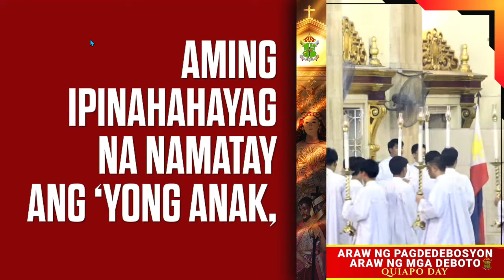Aming Ipinahahayag [ Day 7 ]